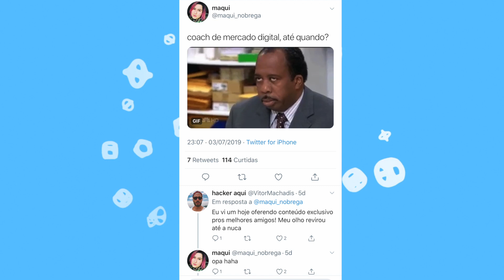ACHINCALHADA: GRITANDO mãe de LEXA FALA MAL DE POCAH MAS APAGA DEPOIS! SHAKYRA SE IRRITA COM FÃ!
Aos gritos Mãe de lexa solta o verbo nos stories e FALA MAL Pocah (treta Anita Pocah Lexa e Ludmilla) ! Shakyra se irrita com fã e solta o verbo sobre separação!

Minutagem:
0:45 Maqui critica coach e Paulo Cuenca entra em defesa

3:14 Shakyra Menezes se separa e fã diz que a fama subiu para a cabeça, ELA SE DEFENDE!

6:47
Aos gritos Mãe de lexa solta o verbo nos stories e FALA MAL Pocah (treta Anita Pocah Lexa e Ludmilla) !
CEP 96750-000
Butiá/RS